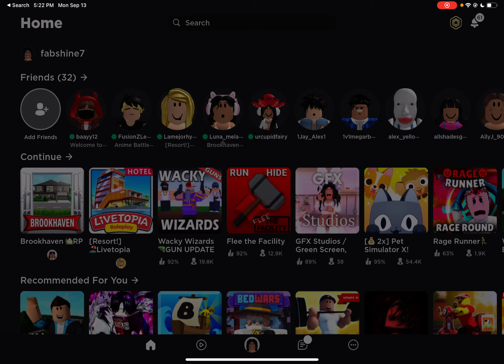GREEN FAMILY BROOKHAVEN RP ROBLOX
TRYING TO  GET ADOPTED!!! BROOKHAVEN RP ROBLOX
Ayesha Vibe
adopt me
free robux
livetopia secrets